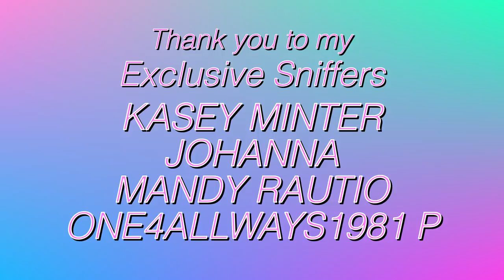Cesar Millan On How To Get Dogs and Parrots to Get Along (PT. 1) | Marlene Mc'Cohen